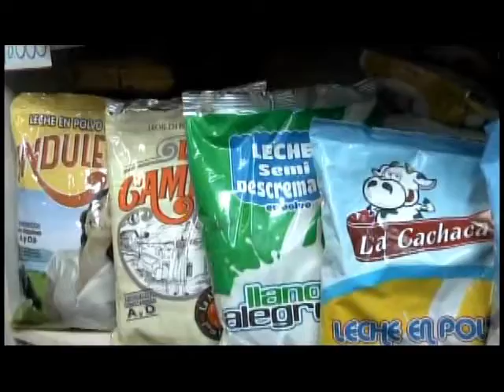MIRE LO QUE OYES 02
Programa La palabras de DIOS MIRE LO QUE OYES @gabolito1 @jesusostos19 @williams.chacon